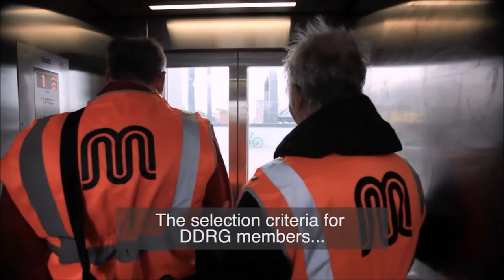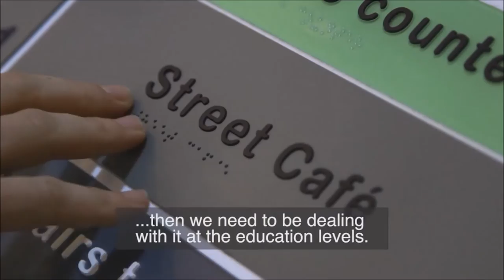Inclusive Design: Making Metrolink accessible for all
In this short film, people with disabilities – and Metrolink planners and engineers – talk about their work to make sure the Greater Manchester tram network is accessible for all.

Metrolink, which now carries over 36 million journeys a year, has been held up as a beacon of accessibility and one of the most inclusive transport systems in Europe.

The work of Transport for Greater Manchester’s award-winning Disability Design Reference Group is showcased in a new film launched by prestigious Design Council Cabe on international “World Cities Day” 2016.

TfGM’s inclusive approach to the planning, design and management of the Metrolink network, is just part of the longer ‘Inclusive Environments’ film which you can watch here: